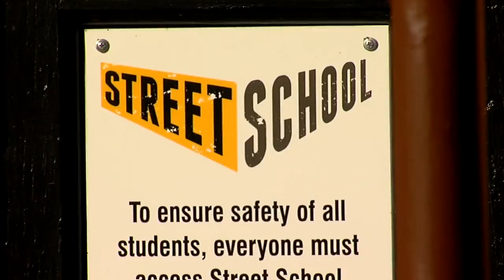Eagle Scout Builds "Little Library" For Street School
Fourth Of These Projects In Tulsa